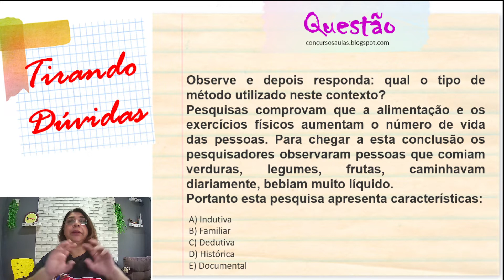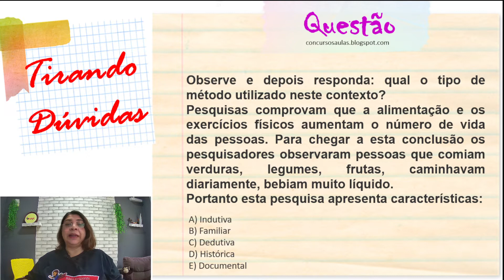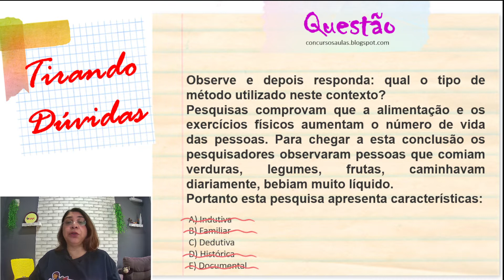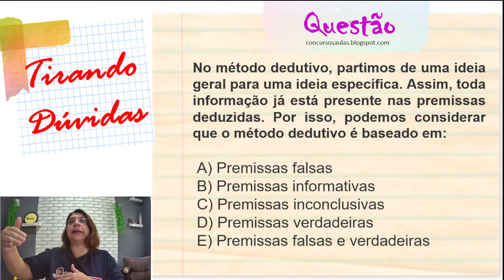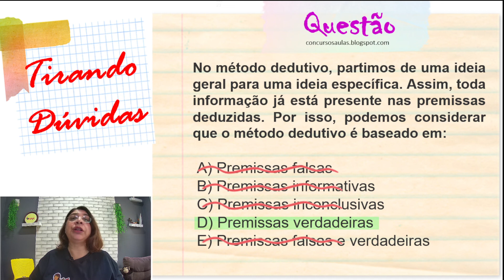Tira Dúvida - Questões de Concurso - Metodologia da Pesquisa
Partiu questões de concurso sobre Método Científico??? Vamos nessa!!!